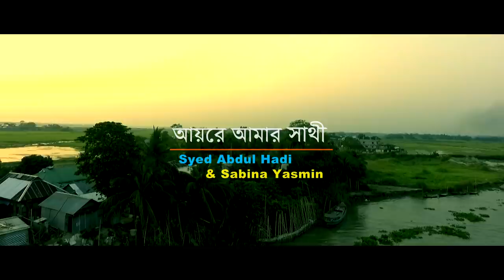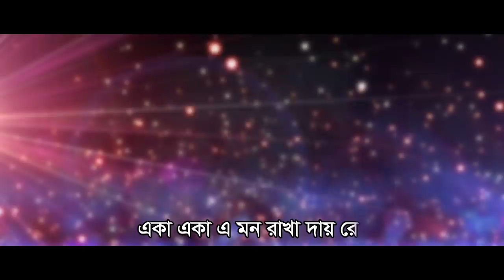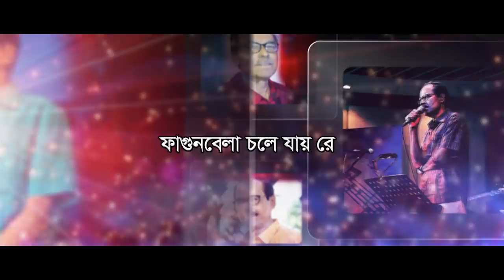Ayre Amar Sathi Aire | Syed Abdul Hadi , Sabina Yasmin | Official Lyrical Video 2018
Singer : Syed Abdul Hadi , Sabina Yasmin
Album : Geet
Lyric, Tune & Music : Anwar Jahan Nantu
Label : G Series